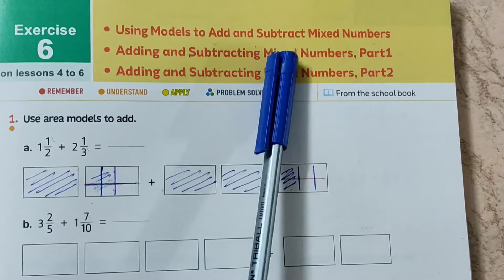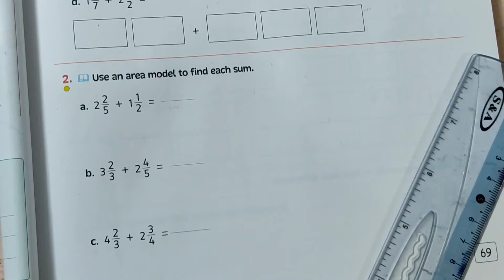Exercises on unit 8 / lessons 3 to 5 / (part 1) ماث الصف الخامس الترم الثاني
الترم الثاني
المنهج الجديد
دروس ماث
حل تدريبات ماث للصف الخامس
math for grade 5 / five

second term
Droos math
شرح منهج ماث الصف الخامس
المعاصر 2024
ماث الصف الخامس
الترم الثاني
المنهج الجديد
دروس ماث
جريد فايف